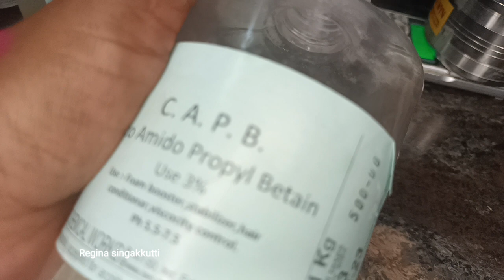GOAT MILK FACE WASH#BRIGHTEN SKIN#REDUCE PIGMENTATION